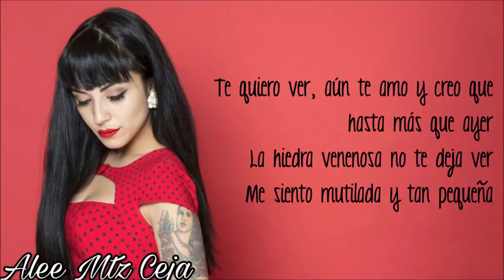Mon Laferte - Tu Falta De Querer Letra Lyrics